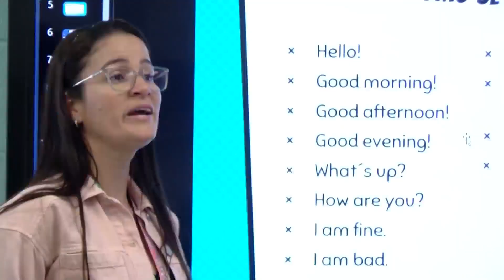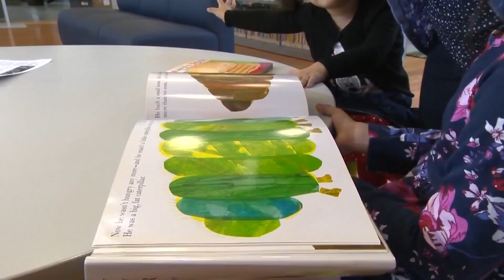Beaufort County Schools celebrating student performance achievements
One local school district is celebrating a big achievement in regards to performance.